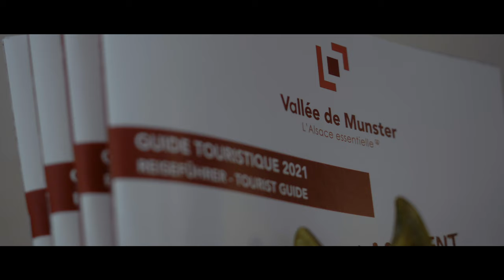Gite Les Atlantes à Soultzeren(68140) dans le domaine de "La Villa Moraine" Munster Alsace Colmar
Présentation vidéo du gite " Les ATLANTES" dans la Villa Moraine
Gite de luxe dans une ancienne villa diplomatique
Piscine extérieure